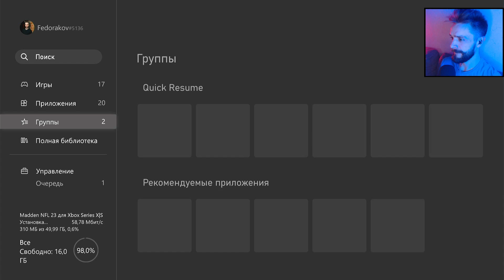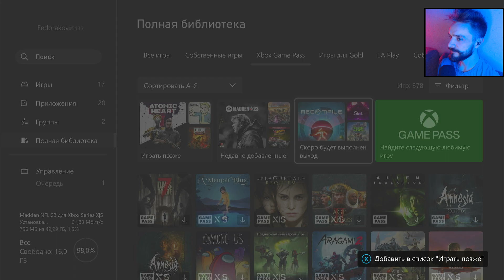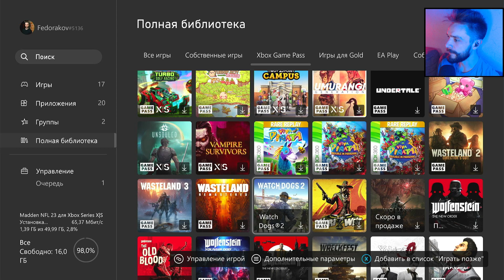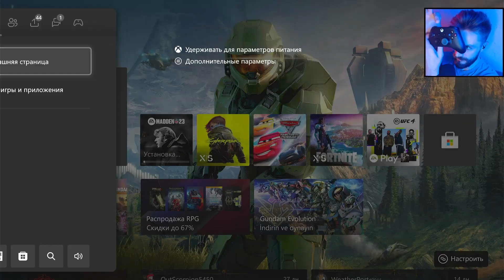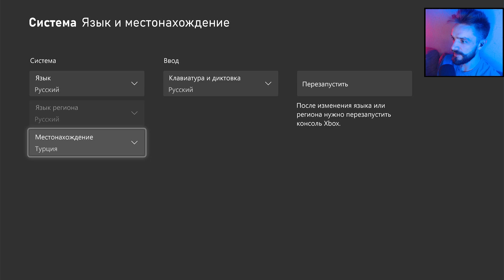Xbox Game Pass - Все игры в подписке на Февраль 2023